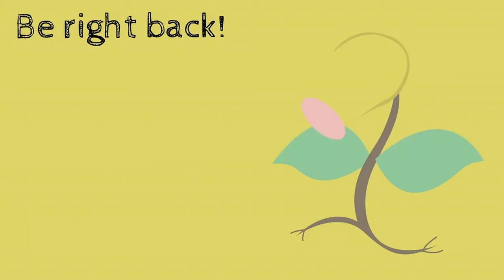Chill stream with good music, come chat - 2 / 2